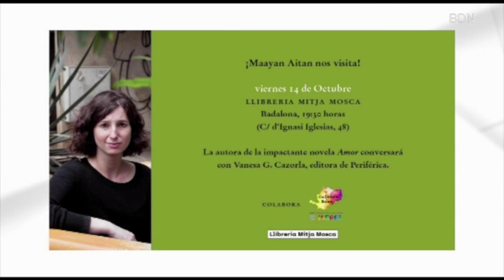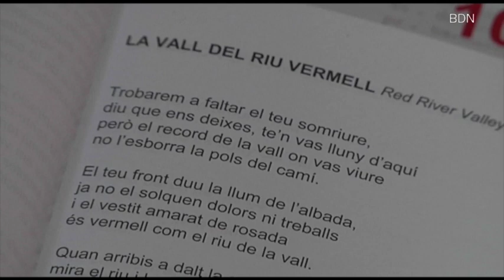Què podem fer aquest cap de setmana a Badalona? - Badalona Tres60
Què podem fer aquest cap de setmana? Filmets projecta curts d'animació a les biblioteques de Badalona, la ciutat retrà homenatge a Joan Soler i Amigó i els teatres de Badalona i Santa Coloma segueixen amb la seva programació. Això i més, durant tot el cap de setmana.